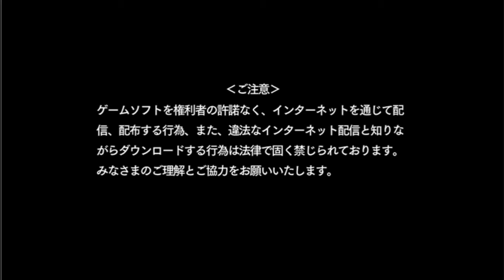[Direct-Play] Blade Arcus from Shining EX [PS4]